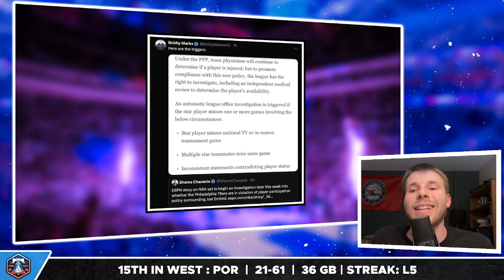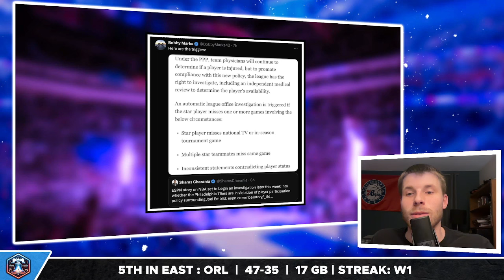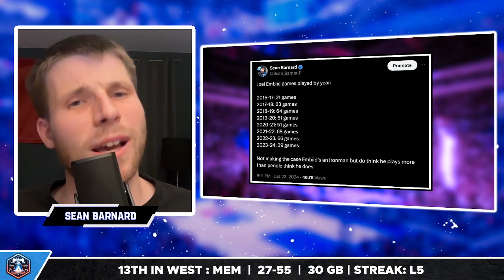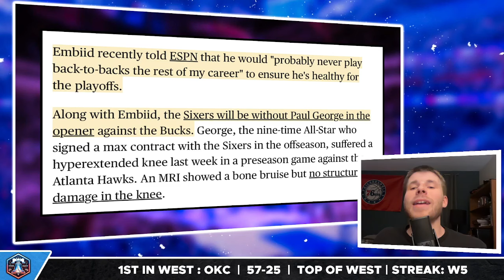This is Genuinely INSANE...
The NBA season is off to the races but the Sixers are without their superstar Joel Embiid as well as prized free agent addition Paul George. The NBA is currently investigating the Sixers for improper load management and the unwillingness to follow the NBA's player participation policy. Sean Barnard sifts through why this is occurring, if the NBA has the case, and why the Sixers should continue with their gameplan.

Sixers Digest is a YouTube Channel that covers all the latest news, trades, reports, and rumors regarding the Philadelphia 76ers. We provide comprehensive coverage on topics such as game highlights, player performances, and in-depth analysis of team strategies. Our channel features discussions on key players like Joel Embiid, Paul George, Tyrese Maxey, Jared McCain, and Kyle Lowry, as well as insights from Head Coach Nick Nurse and President of Basketball Operations Daryl Morey.